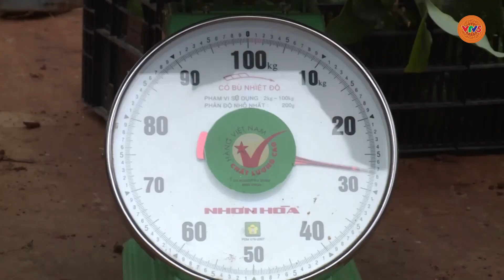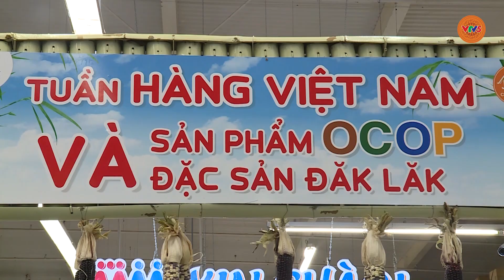XÂY DỰNG CHUỖI GIÁ TRỊ CHO BƠ BOOTH | VÌ NỀN NÔNG NGHIỆP BỀN VỮNG | VTV5